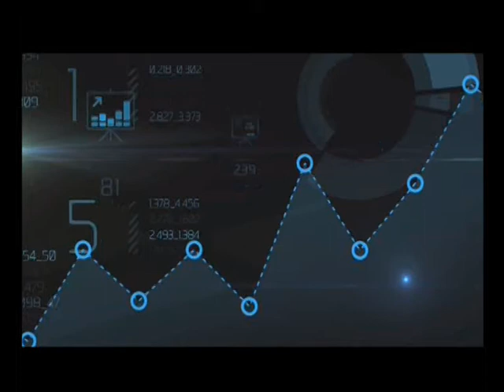คุยคุ้ยหุ้น ตลาดหุ้นไทยวันนี้ ดัชนีอยู่ที่ 1,586.65 จุด เพิ่มขึ้น 4.02 จุด ช่วงที่2 29/06/2017